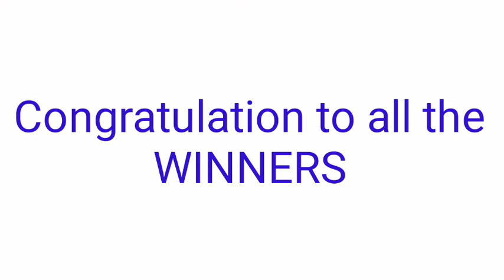STL - ROMBLON,BATAAN,MARIKINA CAGAYAN January 21, 2022 2ND DRAW RESULT